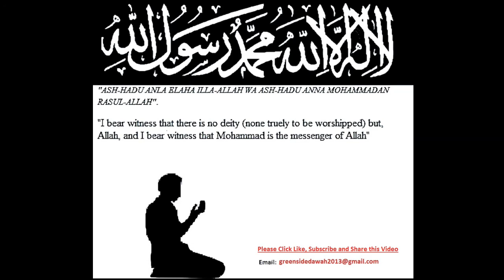English Lecture: Reconcile Dont Delay